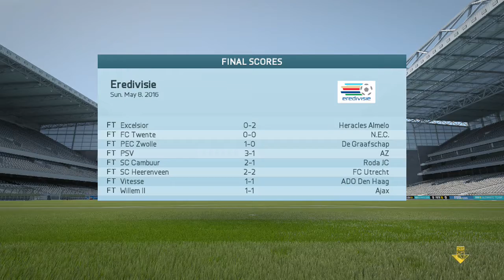Fifa 16 Feyenoord Career Mode #16 Great Finish